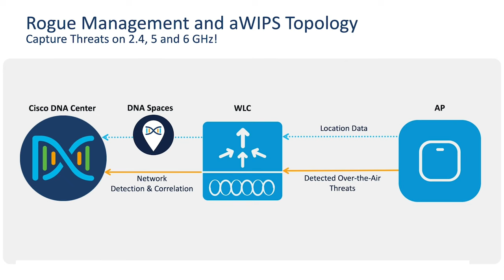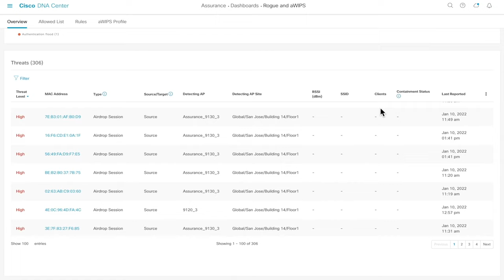Rogue and aWIPS Detection with the Cisco Catalyst 9136I Access Point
See how the Cisco Catalyst 9136I Access Point’s aWIPs and Rogue management solution can detect, locate, mitigate, and contain wired and wireless rogue attacks.